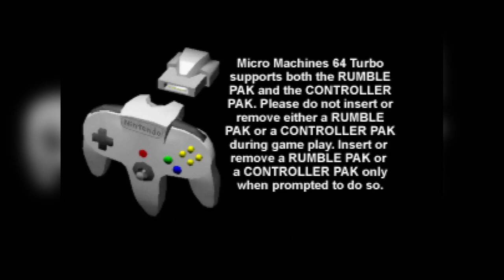Micro Machines 64 Turbo, Shadow Man & Duke Nukem Zero Hour │ N64 (Episode 47) │ RETRO ROULETTE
It's time to kick ass and chew bubble gum, and we're all out of gum.  We kick things off with a 64-bit take on a classic racing franchise, then it's a bayou-bustin' time with voodoo and cadeaux, followed by time travelling with the Duke.